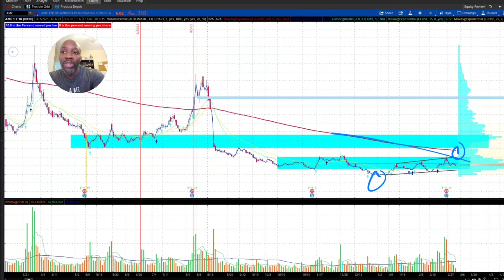Buy the Dip on AMC??!! March 07 2023. Hit Subscribe for Daily Content!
Well, you want to buy AMC.  You think it's low enough?   Could it go lower.  Is it in a range of strength.  What happened with recent earnings.  All that in 60 seconds or less.